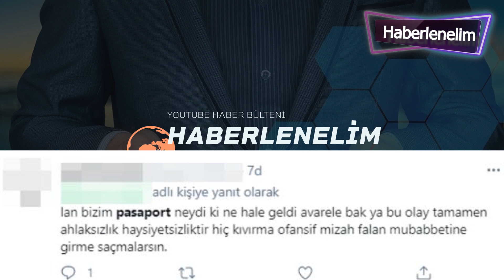Türk pasaportunu aşağılayan bir video çekip, TikTok'ta paylaştılar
Kullanıcılar 'pasaportlarını ellerinden alın' çağrısı yaparken, gelen tepkiler üzerine söz konusu hesabın kapatıldığı görüldü.
Sosyal medya platformu TikTok hesabı üzerinden bazı gençler, popüler olma adına kendi değerlerini alaya alma ve aşağılamaya yönelik içerik paylaşmaya devam ediyor.Bu defa da 'Kamurannazlican' kullanıcı adı TikTok'ta video çeken bir çiftin, Türk pasaportunu aşağılayan bir video paylaşması büyük tepki topladı.
BARDAK ALTLIĞI OLARAK KULLANDILAR'Türk pasaportunun kullanıldığı yerler' içerikli videoda, pasaportun fırın eldiveni, kitap ayracı, bardak altlığı olarak kullanıldığı görüldü.SOSYAL MEDYA HESAPLARINI KAPATTILARYapılan hakarete kayıtsız kalmayan birçok kullanıcı, tepkilerini sosyal medya üzerinden gösterdi. Yapılan yorumlarda, bu harekete kayıtsız kalınmaması gerektiği vurgulanırken, birçok kişi "pasaportları iptal edilsin" yorumları yaptı.